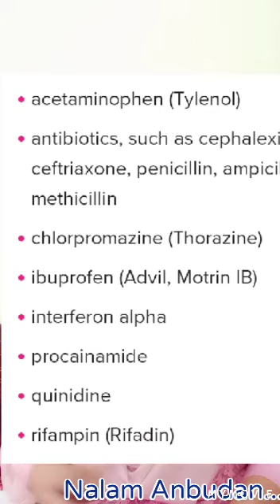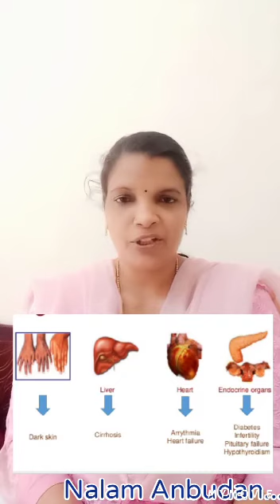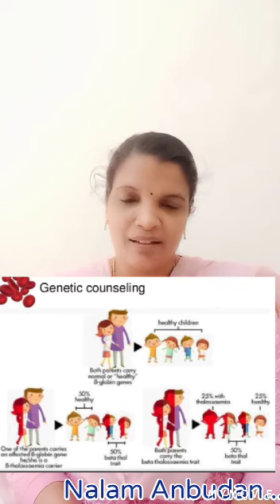Anemia - continuation..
Health tips for Healthy Life
Anemia / இரத்த சோகை